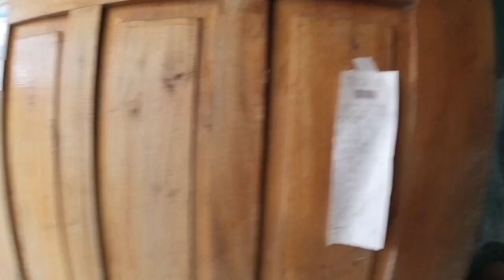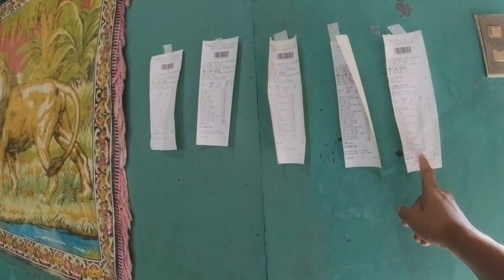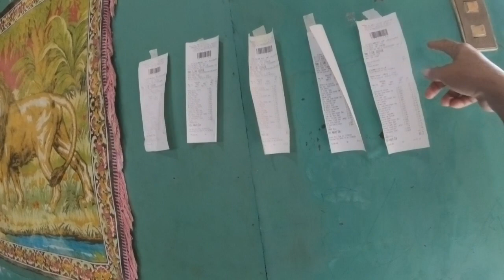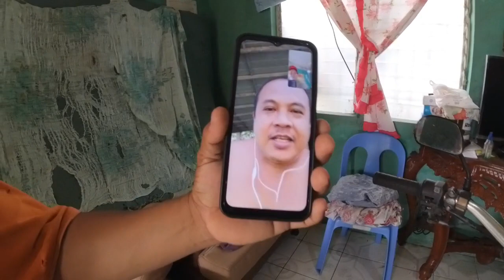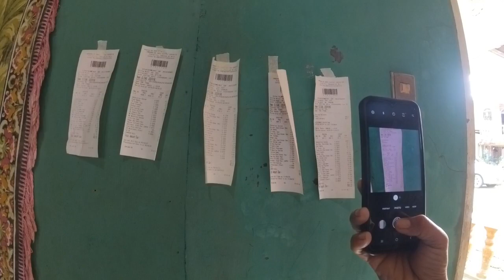galit sa akin si dodong na pinag walis ko sya